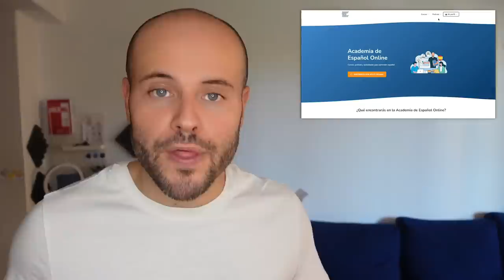10 EXPRESIONES de ESPAÑA 🟥🟨🟥 que usan LOS NATIVOS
¿Ser cutre? ¿Hortera? Hoy vamos a aprender 10 Expresiones de España que usan los nativos. Estas expresiones seguro que las habrás escuchado a algún nativo si has visitado España.

00:00 Expresiones de España que usan los nativos
00:27 Introducción a la lección de español nativo
2:24 1. Partirse de la risa / Morirse de la risa /Partirse el culo (de la risa)
3:55 2. Me cago en la leche
4:40 3. Una verdad como un templo
5:16 4. Una mentira como una catedral
5:59 5. Se te ve el plumero
6:59 6. Estar empanado/a
7:22 7. Espabilar
8:16 8. Cutre
9:18 9. Hortera
10:37 10. Irse pitando